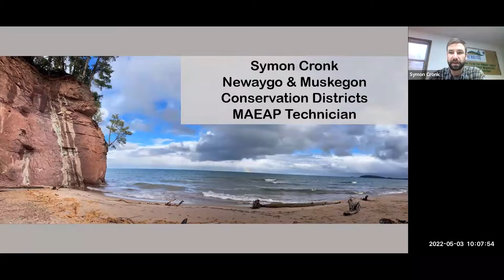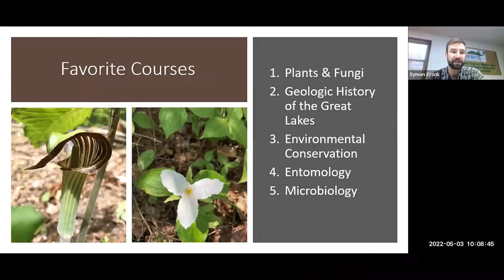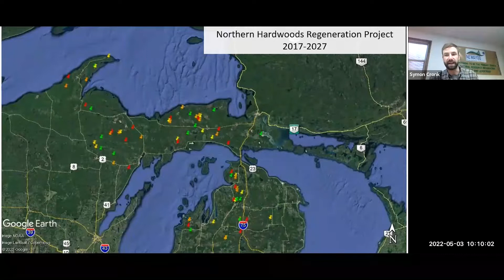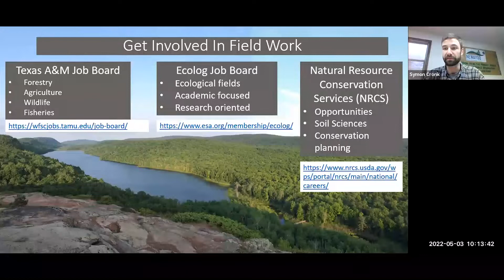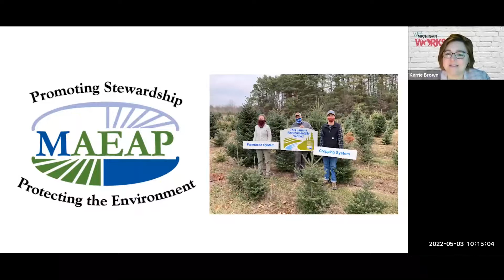MiCareerConversations - Agribusiness Session 1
Learn about Michigan's agribusiness industry from various industry talent.